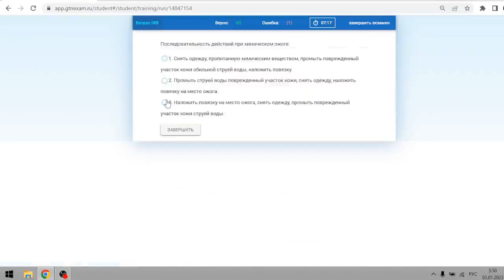Билет № 40 категория С